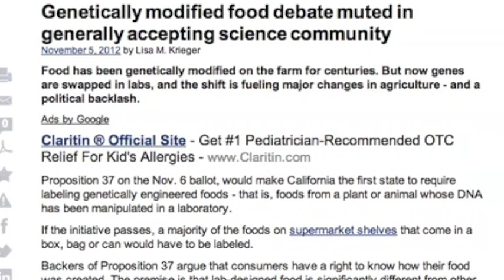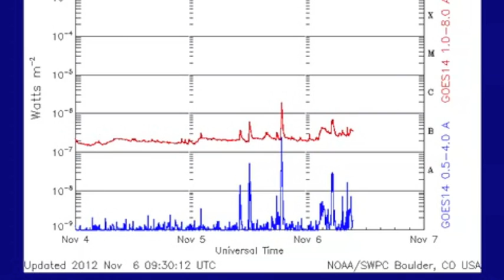3MIN News November 6, 2012: Solar Shutdown = Collapsing Atmosphere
China: Xinhua, China.org, Chinadaily
Russia: Ria Novosti
Israel: Jerusalem Post, Israel National News, Haaretz
M/E: ArabNews, AlJazeera